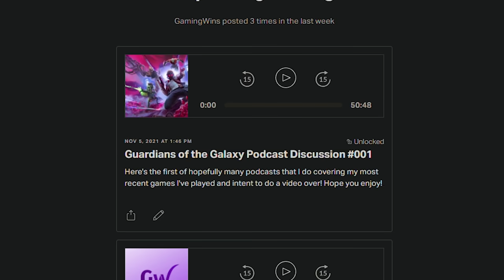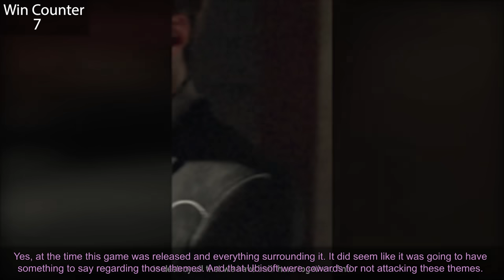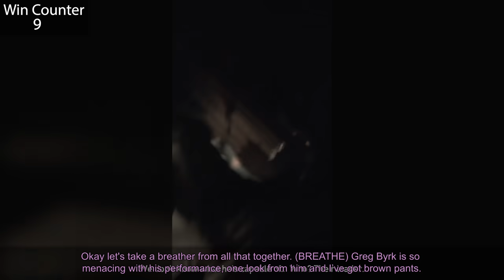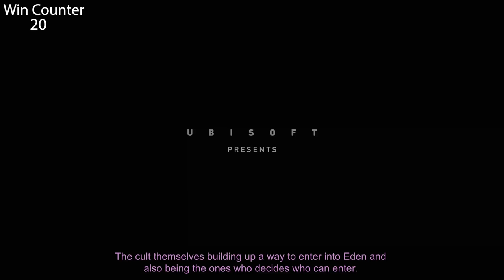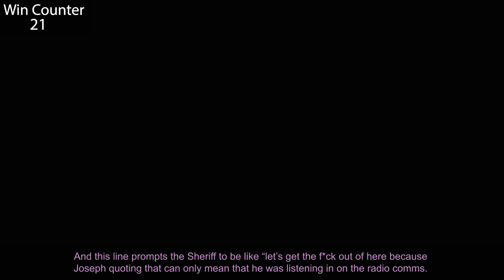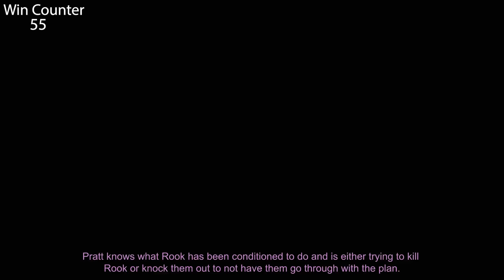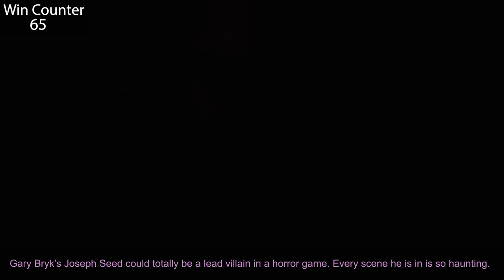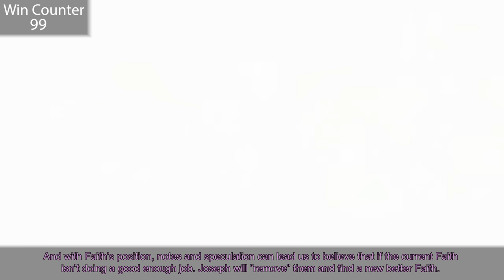Everything GREAT About Far Cry 5!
I would mean to world to me if you guys checked it out and gave me some feedback! Thanks so much for the support as always.

Everything Great About Far Cry 5 is here! and even though I didn't like this game it was a fun exercise in finding the good in a title.